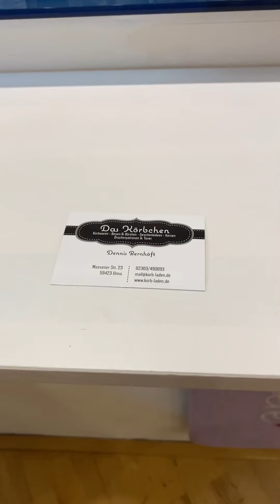Das Körbchen in Unna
Hallo DU wundervoller Mensch ☺️

Seit etwas 2 Wochen gehe ich immer wieder mit meinem Hoop ⭕️ in die Stadt, um dort an verschiedenen Plätzen Hula Hoop zu machen.

Diesmal hab ich gedacht, dass ich DIR einfach mal einen meiner liebsten Geschäfte in Unna zeige ...

Unbeauftragte Werbung

Ein unglaublich toller Laden zum stöbern.

Liebe Grüße
Patricia